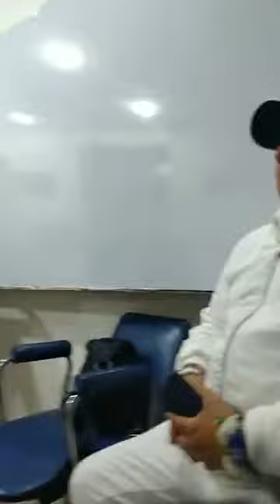Compartimiento Madrina Lupita Alonso en Clínica AVE de Paraiso.